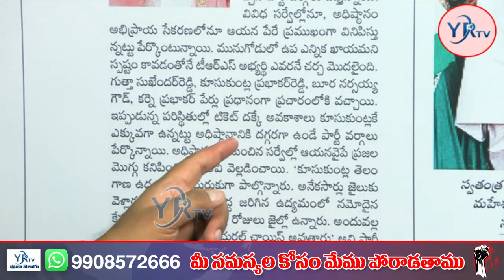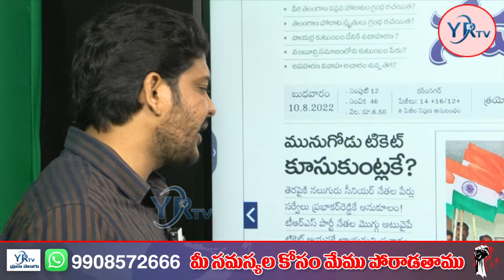మునుగోడులో టిఆర్ఎస్ అభ్యర్హి ఫిక్స్? | TRS Finalise Candidate for Bypoll in Munugode? | YR TV Telugu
మునుగోడులో టిఆర్ఎస్ అభ్యర్హి ఫిక్స్?